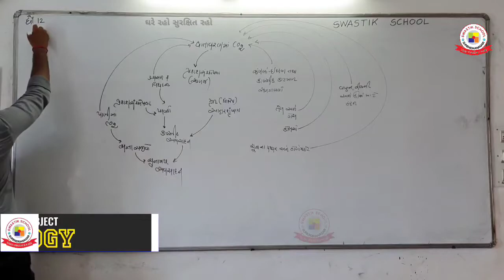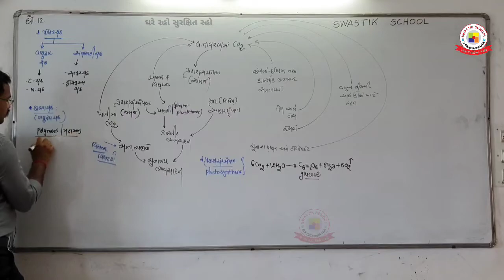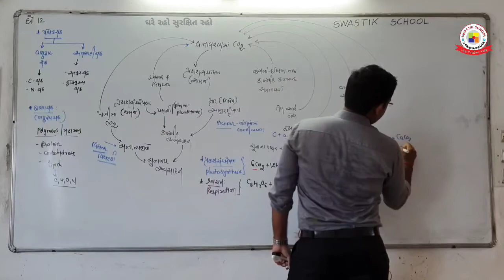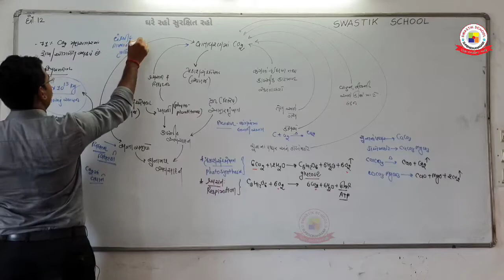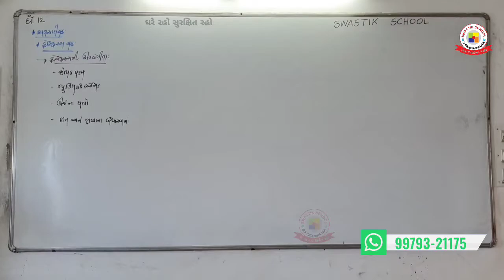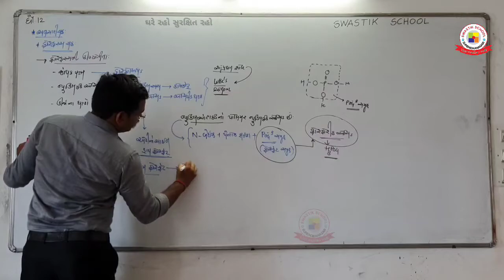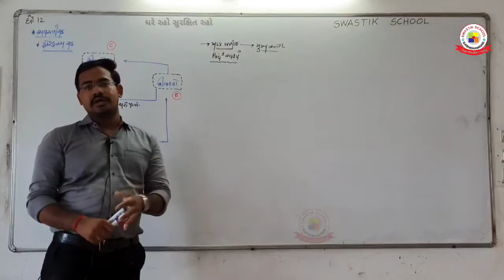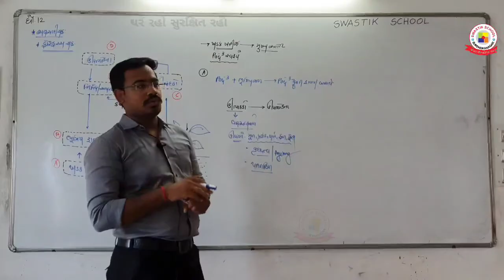સ્વસ્તિક સ્કૂલ || ધોરણ 12 (સાયન્સ) || જીવવિજ્ઞાન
સ્વસ્તિક સ્કૂલ દ્વારા વિદ્યાર્થીઓ અર્થપૂર્ણ શિક્ષણ મેળવી શકે તે માટે ધોરણ 12 સાયન્સ ના વિદ્યાર્થીઓ માટે
જીવવિજ્ઞાન વિષય નો વિડીયો અપલોડ કરેલ છે જે અવશ્ય નિહાળવો

આપ નિહાળી રહ્યા છો સ્વસ્તિક સ્કૂલ ની youtube ચેનલ. જેમાં ધોરણ-10 તેમજ ધોરણ 12 સાયન્સમાં તેમજ કોમર્સના વિદ્યાર્થીઓ સ્વસ્તિક સ્કૂલ ના અનુભવી તેમજ શ્રેષ્ઠ શિક્ષકોના  અનુભવનો લાભ મેળવી અભ્યાસમાં સફળતા પ્રાપ્ત કરી શકે તે માટે આ ચૅનલ પર વિડીયો મુકવામાં આવી રહ્યા છે. તમામ વિદ્યાર્થીઓ અને વાલીઓએ youtube ચેનલ ને સબ્સ્ક્રાઇબ કરી તેના રેગ્યુલર અપડેટ મેળવવા માટે નોટીફીકેશન બેલ પર ક્લિક કરવું સહકારની અપેક્ષા સહ..